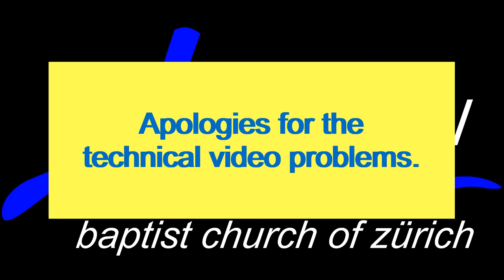Reasons to Rejoice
Philippians 1:12-26
Philippians Series
Pastor Robert Weniger